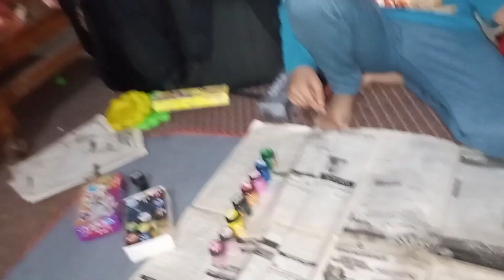Kids Winter Vacation Activity/Kids Painting Ideas/Matar Palawo New Style May.